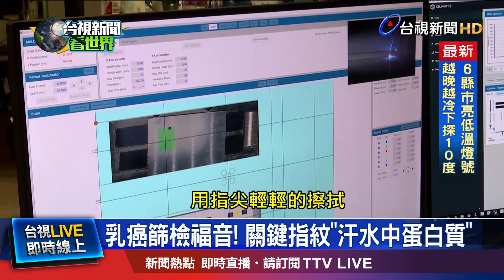指紋分析揪乳癌？ 專家：非侵入性快速方便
乳癌是女性最可怕的殺手!但是英國的研究團隊從指紋上，汗水的蛋白質成分跟含量，就可以診斷出是否罹癌，非侵入性的檢測方法，快速又便利，可望成為乳癌防治的第一道防線.